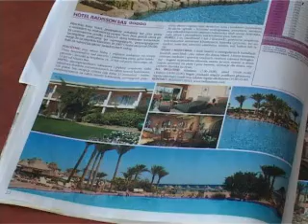Dwa miesiące laby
Dzisiaj zabrzmiał ostatni szkolny dzwonek. Przed nami dwa miesiące laby. Jakie plany na tegoroczne wakacje mają słupszczanie?